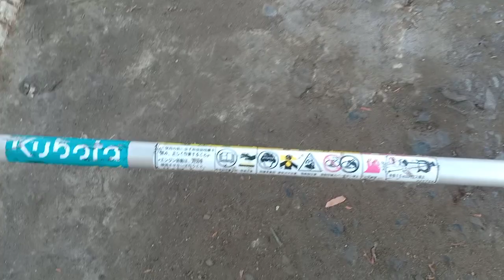20 tháng 2 máy cắt cỏ nhật quên xài. Hàng độc lạ giá 1tr2 zalo 0946626585